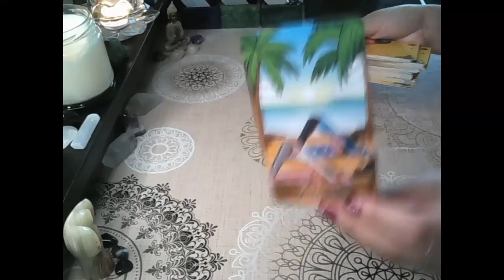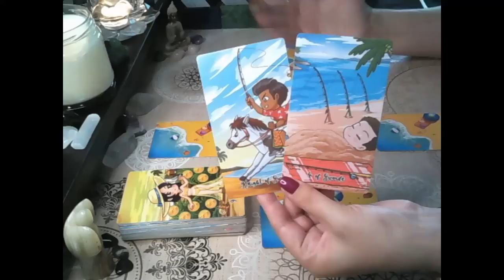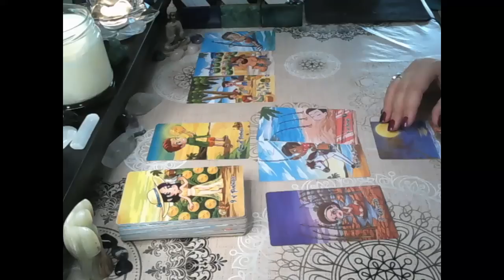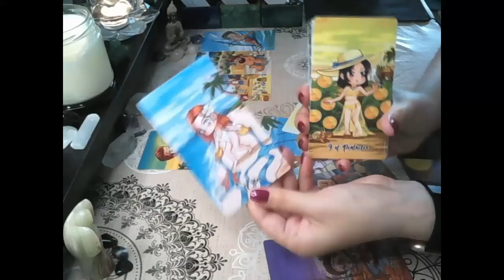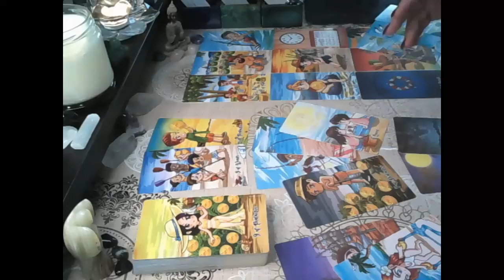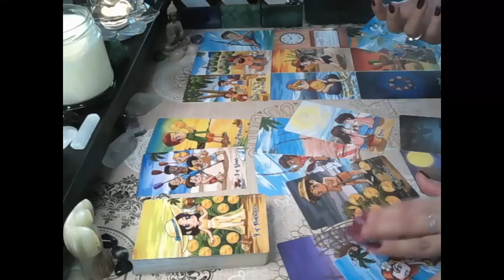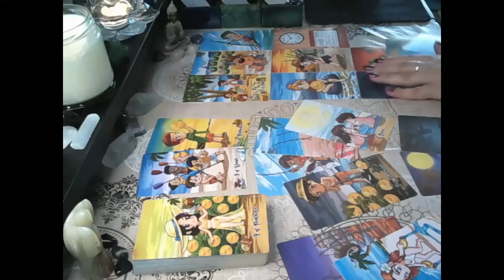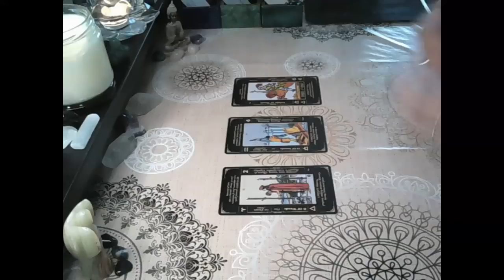Pisces♓- Making up for lost time 🤯📯Do you still want this?🤔It's coming in FAST 🎯💌💥🏃‍♀️